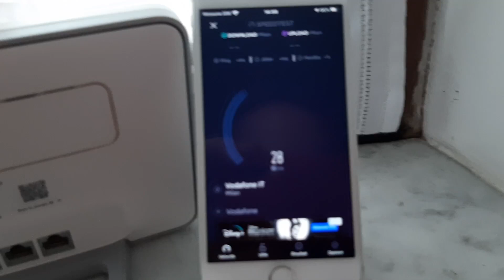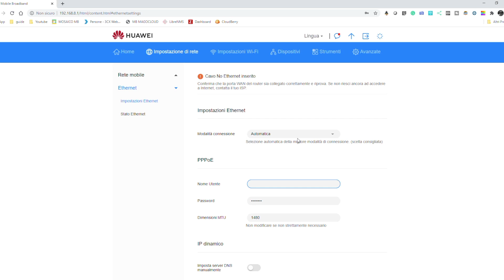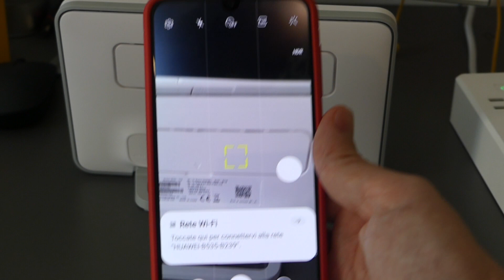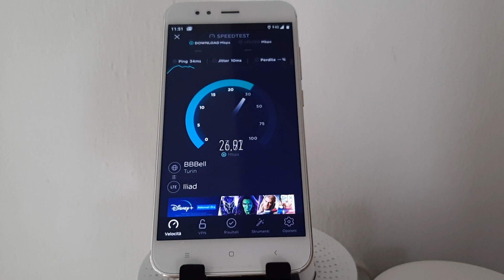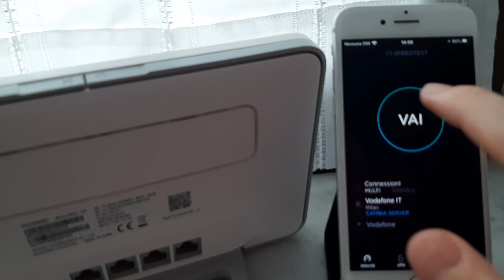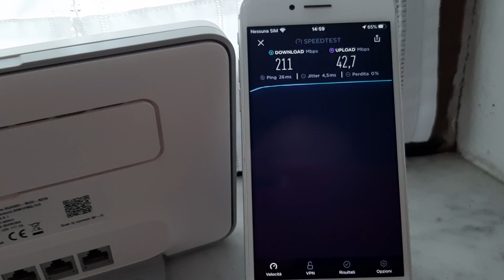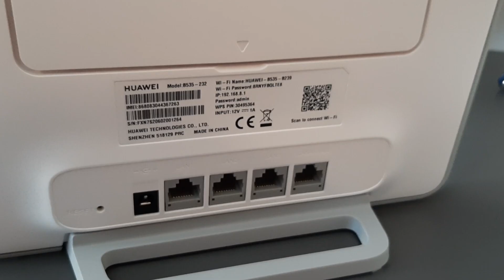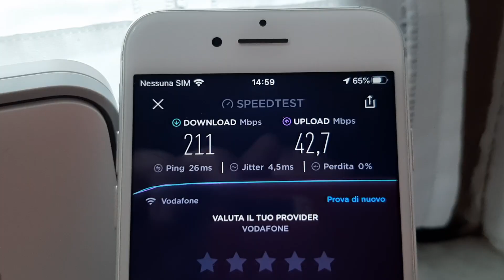Come ottenere una super connessione con HUAWEI B535 4G+ ROUTER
Vi faccio vedere come potete ottenere il massimo da una connessione mobile con SIM 4G+ grazie a questo ottimo Router B535 di Huawei dotato di tutto quello che serve e soprattutto dotato di un modem 4G+ CAT7 per ottenere la massima velocità possibile sulla rete 4G+

Ecco il nuovo canale Telegram con tutte le migliori offerte di giornata

HUAWEI ROUTER 4G+ B535 su Amazon

Potete avere 40€ in regalo con BuddyBank col codice CB96BD

Microfono Rode
Treppiedi leggero